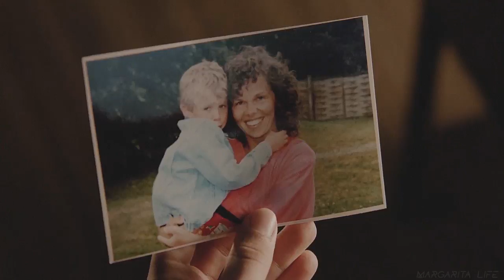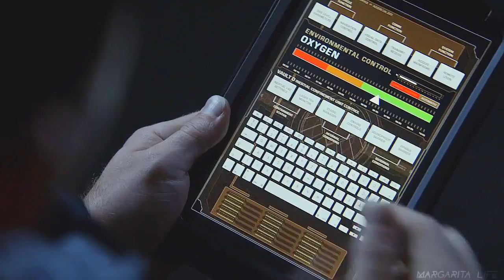Leopold Fitz | MY FAULT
"...This is not on you ..."
One of the most powerful, complex characters on TV. I like that Fitz is responsible for what he did, that he understands when he's wrong. But life is too unfair to him. He clearly didn't deserve so much betrayal and pain.
I really hope that you guys will like it)
◄ Comment please!
◄  Agents of S.H.I.E.L.D.